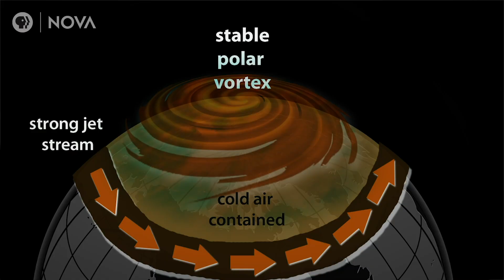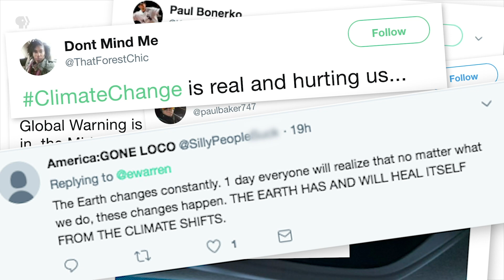What Does the Polar Vortex Have to do with Climate Change? I NOVA I PBS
If you think you understand the polar vortex, think again.

Learn more about the science behind the record-breaking cold spell it created

Hosted By:
Caitlin Saks

Digital Producer:
Emily Zendt

Production Assistance:
Sukee Bennett
Allison Eck
Taylor White
Natalie DiDomenico
Lorena Lyon
Rishya Narayanan
Ana Aceves

Additional Footage:
NASA
NOAA
ClimateReanalyzer.org
WKAR
Zachary Lawrence
Mat Rotman
Greg Kestin